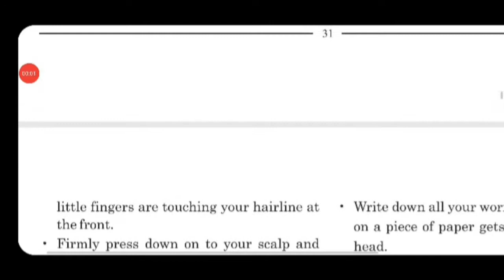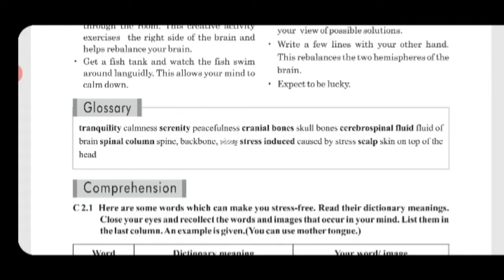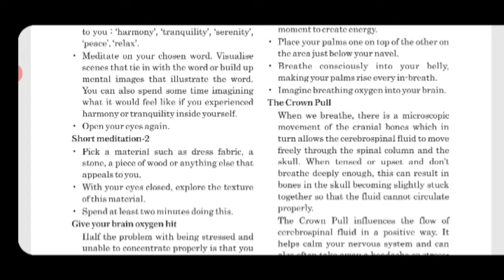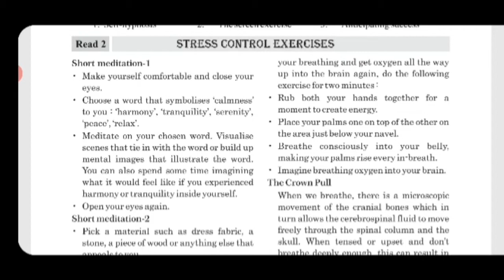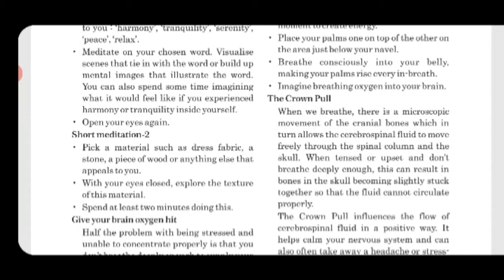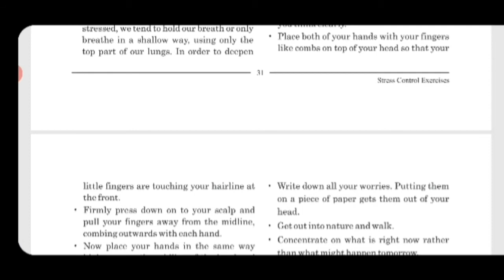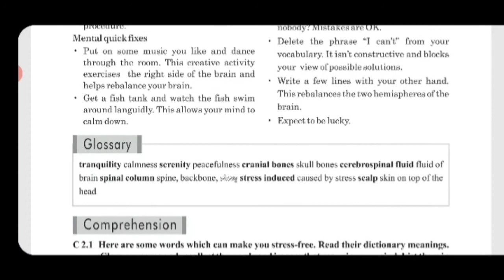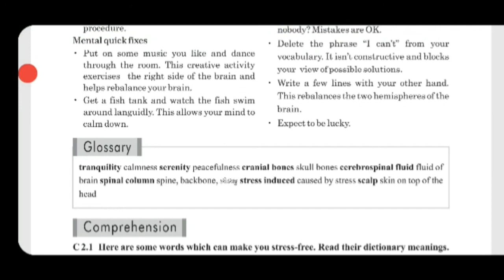English unit 3 READ 2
This video contains translation in Gujarati of unit 3 READ 2.